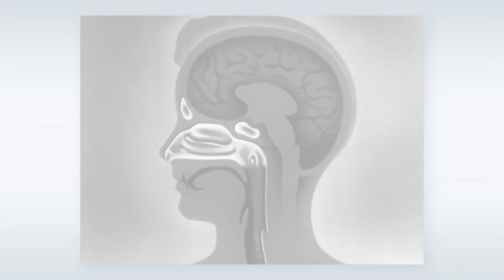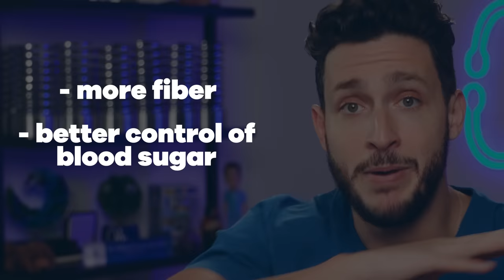The Ugly Truth Behind "Fake Meats" | Responding To Comments Ep. 24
Today we talk about clasping hands behind you back, outgrowing allergies, popping your ears, eustachian tubes, real meat vs. fake meat like impossible meat or beyond meat, how much water you should actually drink, sugar rush vs. sugar high vs. sugar crash, insulin, metabolism, depression, anxiety, white grain vs. brown grain, probiotics and antibiotics, salt on a slug, the color of your pee, snoring and CPAP machines, and how much money I make ;)